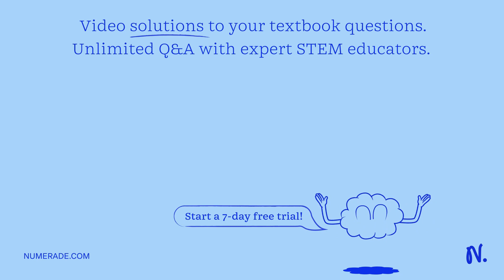Which color of light carries the least energy per photon? Orange. Green; Blue Red_